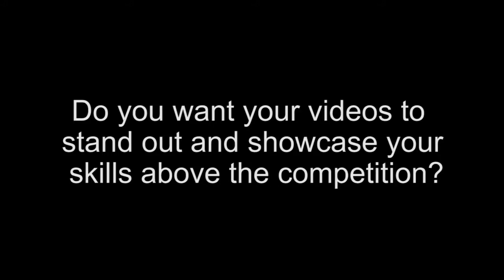Where in North Jersey is Rich Barton?:Preseason Edition - Northern Highlands Girls Soccer (8/28/16)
ALLENDALE -- On this episode of NorthJerseySports.com's Where in North Jersey is Rich Barton?: Preseason Edition, Rich visits the Northern Highlands girls soccer team.

By most program's standards the Highlanders enjoyed a great season last year. They won their first 23 games, including the Bergen County championship and North 1, Group 3 title, and were ranked No. 1 in the country. But Highlands is not most programs and a stunning 1-0 defeat at the hands of Colts Neck in the Group 3 final spoiled 2015.

Rich talks to Highlanders' 15th year coach Tara Madigan along with Boston College-bound senior defender Julia Homan, who is a preaseason All-American selection, and senior midfielder Eva Hurm, who has committed to Notre Dame.

Produced by Small Moments Productions

Want your recruiting video to stand out against the competition? Get the premier recruiting video service in New Jersey, Rising Recruits from Small Moments Productions. We can produce high quality highlights that we shoot with our HD and 4K cameras or edit team video already shot. or contact us today: or call (Northern New Jersey) or (Southern New Jersey).